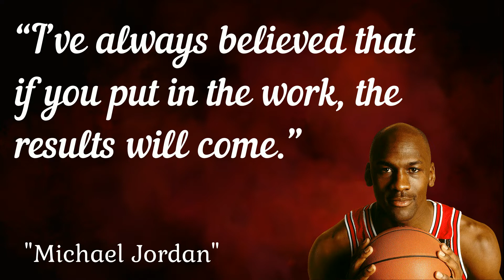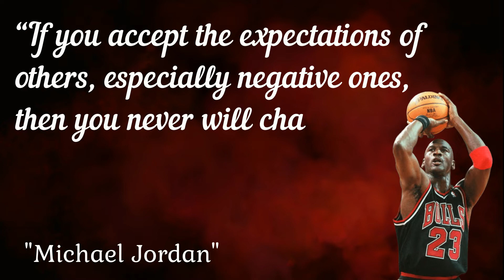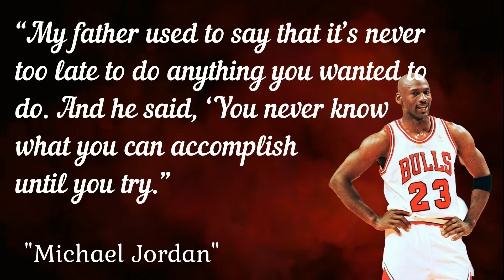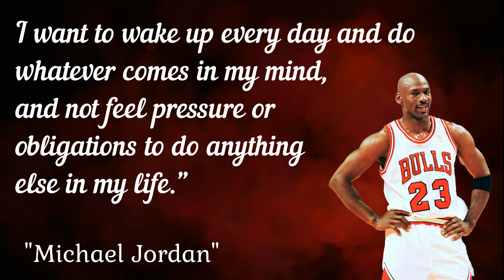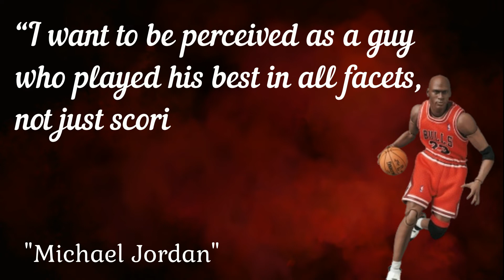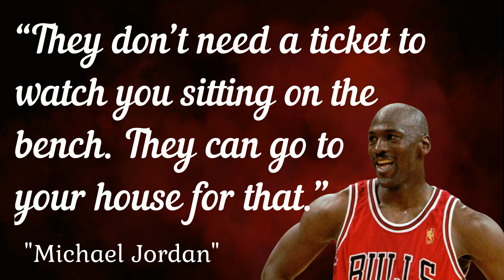Michael Jordan About motivational Winning and inspire you to reach your highest potential In Life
Michael Jordan Quotes About Winning In Life
Our latest collection of motivational Michael Jordan quotes that will inspire you to reach your highest potential.

Of course, Jordan is known for being one of the greatest basketball players of all time, but what’s even more respected amongst his peers was his work ethic on and off the court.

Jordan was obsessed with improvement. He was fully committed to becoming the best he could be in sports and business.

To help you become the best in whatever you pursue, below you’ll find our collection of inspirational, wise, and motivational Michael Jordan quotes and Micheal Jordan sayings, collected from a variety of sources over the years.

Enjoy some of our favorite Michael Jordan quotes and gain insight into the mind of an ultimate competitor.

Don’t forget to also check out these Dennis Rodman quotes about his career and life.

Which Michael Jordan quotes are your favorite?
Michael Jordan is a basketball legend who will always be remembered for his unparalleled accomplishment in the game as well as in business.

As one of the greatest players to have played the game, there is so much we can learn from Jordan; whether or not you’re a basketball fan. Hopefully, these Micheal Jordan quotes have inspired and motivated you to become the best you can be.

Did you enjoy these Michael Jordan quotes? Which of the quotes was your favorite?
This Daily Quotes